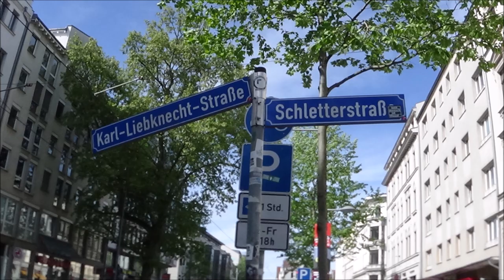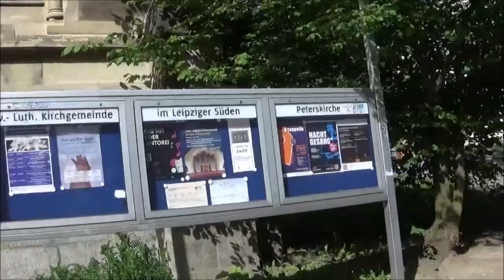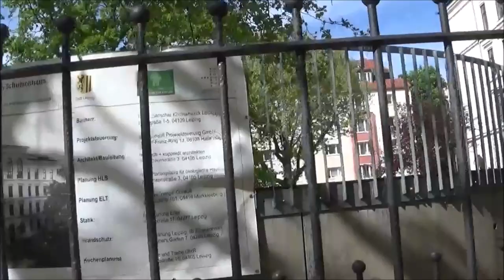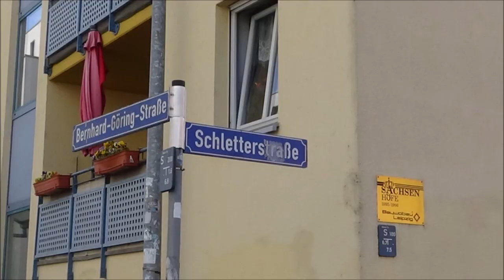Schletterstraße - Zentrum-Süd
Schletterstraße

Anliegerstraße in der Südvorstadt
ca. 300 m lang / von der Karl-Liebknecht-Straße bis zur Bernhard-Göring-Straße
In der Mitte befindet sich der Gaudigplatz (bis 2011 Schletterplatz) mit der Peters-Kirche
Die Straße wurde im letzten Drittel des 19. Jh.s angelegt. Damit wurde der Leipziger Kaufmann und Stifter Adolf-Heinrich Schletter geehrt.
Adolf Heinrich Schletter (8.1.1793 Leipzig - 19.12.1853 Paris), Seidenwarenhändler, Konsul und Stifter in Leipzig. 1814 übernahm er die Geschäfte seines Vaters, der mit französischen Seiden handelte, weswegen er oft nach Lyon und Paris reiste. 1836 erwarb er das Grundstück Petersstraße 26 "Zum großen Christoph, heute als Schletterhaus bekannt (an der Ecke zum Sporergäßchen)Seit 1837 war er ein Mitglied des neu gegründeten  Leipziger Kunstvereins. Per Testament vermachte er seine Kunstsammlung (80 Gemälde und 17 Kleinplastiken) sowie sein Grundstück der Stadt Leipzig. unter der Bedingung, ein Museum zu errichten. 5 Jahre nach seinem Tode wurde 1858 das Städtische Museum eröffnet. Es stand an der Südseite des Augustusplatzes bis 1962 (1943 kriegs-zerstört). Heute steht dort das Gewandhaus.

Nr. 1 - Brandstube
Nr. 6 - Praxis für Osteopathie
Nr. 10 - chirurgika - Klinik für Plastische und Ästhetische Chirurgie

alte Peters-Kirche
abgerissen
neue Peters-Kirche
Schletterstr. 5 (auf dem Gaudigplatz)
evangelisch-lutherische Pfarrkirche
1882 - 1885 erbaut im neugotischen Stil
Der Kirchturm ist 88,5 m hoch, und damit der höchste Kirchturm der Stadt.
Im Turm hängen 4 bronzene Glocken aus dem 19.Jh., die aufgrund ihres guten Klanges im A-Dur-Akkord vor Einschmelzungen während beider Weltkriege verschont blieben.

Gaudigplatz
benannt nach Hugo Gaudig (geboren 1860 in Nordhausen - 2.8.1923 Leipzig), studierte in Halle Theologie, Altphilologie und neuere Sprachen, war Lehrer an den Frankischen Stiftungen in Halle und wechselte 1900 nach Leipzig an die Städtische Höhere Mädchenschule (heute Evangelisches Schulzentrum), Lumumbastr. 2. Er führte eine neue Form des Unterrichtes ein, bei dem der Lehrer nicht nur Fragen an die Lernenden stellt, sondern auch diese an den Lehrer zur Förderung des gegenseitigen Gespräches.

Die Aufnahmen sind von Ende April 2024.